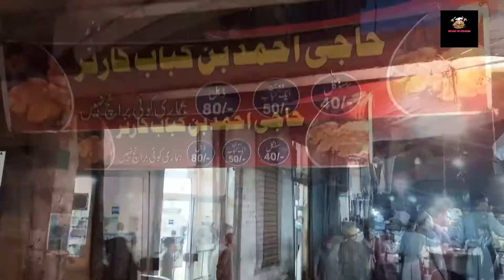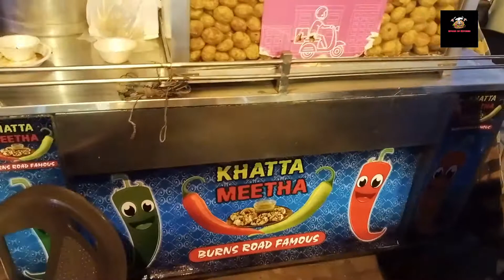6 Unique Street Food In Karachi | Ramadan 2021 | Pakistan Street Food | Ramazan 2021 | Iftari 2021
6 Unique Street Food In Karachi | Ramadan 2021 | Pakistan Street Food | Ramazan 2021 | Iftari 2021 Fresco Jalebi Iqbal Choley Pakistan Chowk Iqbal Choley Cholay Kachori Aloo Kachori Bun Kabab Kabab Bun Burger Kaleji Kaleji Mutton Kaleji Pani Puri Puri Pani Fresco Sweets fresco sweets buns road jalebi chowk kaleji burger kaleji tikka recipe kaleji fry street food kaleji fry street food karachi
its very delicious and simple i hope you like it

Shot by : Hot 10 Infinix

My Videos:

Chicken Shawarma Street Food | Chicken Shawarma | Street Food Ramadan 2021 | Street Food Karachi

Fruit Chaat Ramadan 2021 Special Recipe in Urdu Hindi | Creamy Fruit Chaat | iftari 2021 | Ramadan

Crispy ALOO PYAZ KE PAKORE | Ramzan Special | How To Make Aloo Pyaz Pakora | Ramazan Recipe | Pakore

Tasty Dahi Baray Recipe | Dahi Bhalla Recipe | Commercial Dahi Baray Recipe Ramadan Special 2021

3 Unique Iftar Ramadan Special Chutney | Ramadan Special | New Iftar Recipe | Ramzan Recipe

Best Pizza Fires in Karachi | Pizza Fires Street Food | Pizza Fires Karachi | Ramzan Special | Fires

Memoni Chatpate Aloo | Khatte Aloo | Ramadan Special Recipe | Iftari 2021 | Iftar Recipes Pakistani

Pani Puri | Gol Gappay | Street Food | Karachi Street Food | Ramadan 2021 | By Spoon of Kitchen

Kachori | Kachori Recipe | Kachori Recipe in Hindi | Daal Kachori With Aloo Ki Tarkari Recipe

Karachi Ki Famous Jalebi | Karachi Ki Sub Se Ziada Bikney Wali Jalebi | Fresco Sweets Buns Road

Pakistan Chowk ke Tasty Iqbal Cholay | Street Food of Karachi | Pakistan Street Food

Beef Biryani | Beef Biryani Recipe | Beef Biryani Banane Ka Tarika | Beef Biryani Recipe Pakistani

Chicken Tikka | Chicken Malai Boti | Chicken Tikka Recipe | Chicken Malai Boti Recipe in Urdu

Fruit Chaat | Fruit Chaat Recipe | Ramadan 2021 | Fruit Chaat Banane Ka Tarika | Spoon of Kitchen

Friday Special | Chicken Biryani | Beef Pulao | Aroma Foods | Spoon of Kitchen

Chicken Club Sandwiches Recipe | Classic Club Sandwiches | How to Make Chicken Club Sandwiches

Lahori Murgh Chana Restaurant | Anda Chanay | Lahori Murgh Ande Chane Recipe | Anda Cholay

Chicken Makhani Malai | Chicken Makhani Recipe in Urdu Hindi | Butter Chicken | Makhani Chicken

Chicken Malai Kababs | Malai Kabab | Malai Kabab Recipe | Chicken Malai Kebab Recipe | Chicken Malai

Beef Keema | Beef Keema Recipe Pakistani | Beef Keema Recipe | Keema | Qeema Recipe | Qeema

Reshmi Paratha Recipe | How To Make Reshmi Paratha | Reshmi Paratha | Paratha | By Spoon of Kitchen

Strawberry Yogurt Recipe | 5-Minute Healthy Strawberry Frozen Yogurt | Homemade Frozen Yogurt

Mega Zinger With Extra Cheese Burger | Fast Food of Karachi | Zinger Burger | Boat Basin | Karachi

How To Make Spaghetti | Vegetable Spaghetti | Tasty Spaghetti Recipe | Homemade Spaghetti Recipe |

Sindhi Biryani | Sindhi Chicken Biryani | Sindhi Biryani Recipe | Sindhi Chicken Biryani Recipe |

Firni | Firni Recipe | How to Make Firni | Phirni Recipe | Firni Banane Ka Tarika | Phirni |

Koyla Karahi Recipe | Koyla Chicken Karahi Street Style Recipe | Koyla Karahi Chicken Recipe |

Pound Cake | Bakery Style Pound Cake | Plain Cake Recipe | How to Make Pound Cake | How To Make Cake

Creamy Potato Salad | How To Make The Best Ever Potato Salad | Potato Salad Recipe Indian Style

Okhai Daal | Okhai Memoni Daal | Memoni Daal Chawal | Karachi Ki Mashoor Okhai Memoni Daal

Caramel Fruit Salad | Easy Fruit Salad Recipe | Caramel Fruit Salad Recipe | Fruit Salad

Dum Ka Keema Recipe | Dum ka Qeema | Dum Ka Keema | Dum Ka Keema Banane Ka Tarika | Spoon of Kitchen